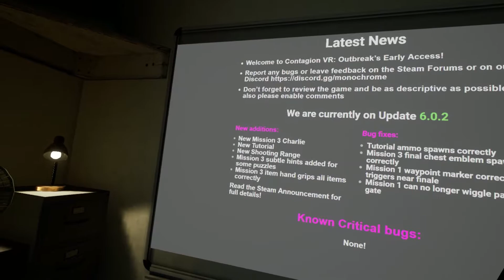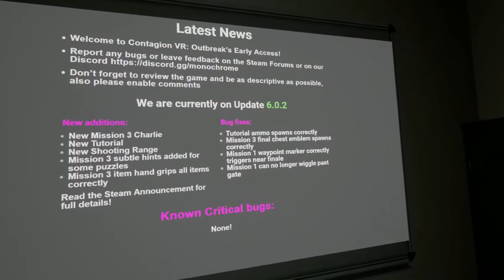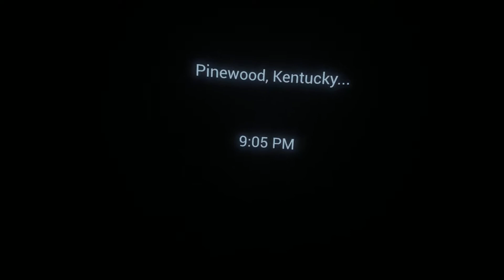Let's Experience VR!!! Contagion VR: Charlie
Time to play some more Contagion VR!!! Today, in honor of the release, we checkout the new story mission "Charlie" on the HTC Vive with our RTX 2080 Ti